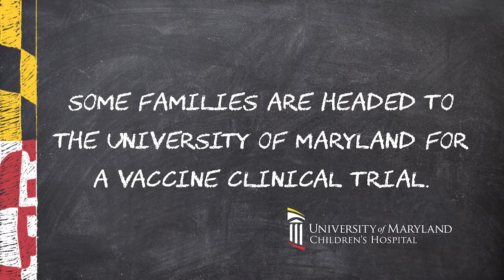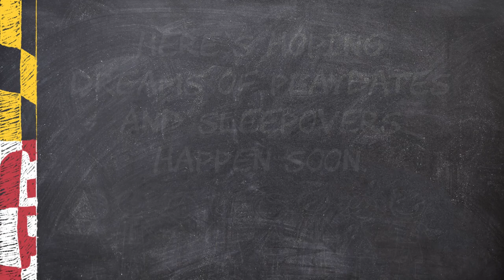COVID Vaccine for Kids Ages 5 to 11 Clinical Trial at the University of Maryland Children's Hospital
The University of Maryland Children's Hospital is part of a clinical trial to study the COVID vaccine for children ages 5 to 11 years old.

In this video, James Campbell, MD, professor of pediatrics at the University of Maryland School of Medicine and a pediatric infectious disease specialist at the University of Maryland Children's Hospital, discusses the clinical trial.

Parents and their children who are in the trial share why they decided to participate.

or call our Nurse Call Line at 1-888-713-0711.